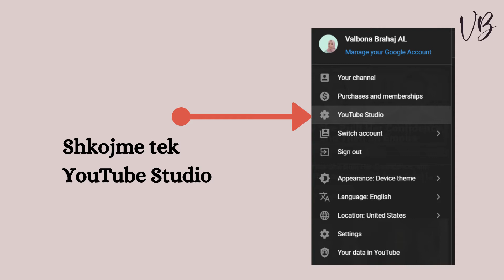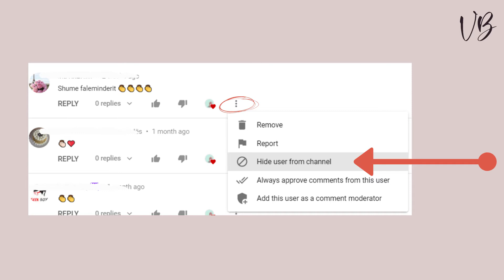Si t'ia Bejme me Hate Comments ne YouTube? Bllokimi i Komenteve Negative!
Ju ndodh qe te ju ofendojne neper komente ne kanalin tuaj apo te merrni dislikes? Patjeter, iu ndodh te gjithve. Por ka nga ata qe e teprojne duke lene menjane edhe etiken, ndaj ne kete video do iu shpejgoj se si te merrni kontroll te plote mbi komentet qe behen ne kanalin tuaj!

Mesoni me shume rreth meje dhe sherbimeve te mija ne faqen time web⏬